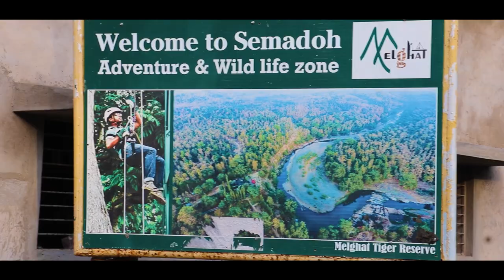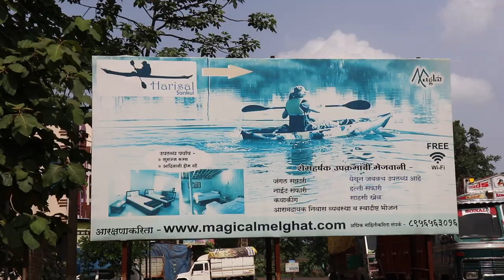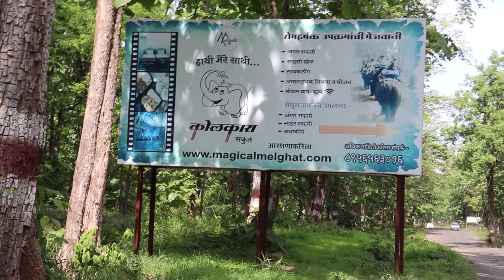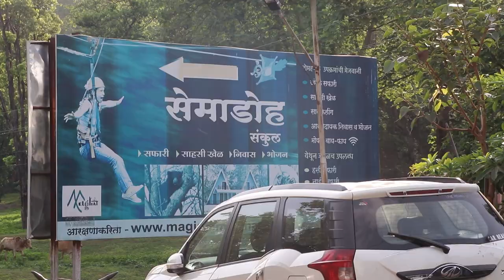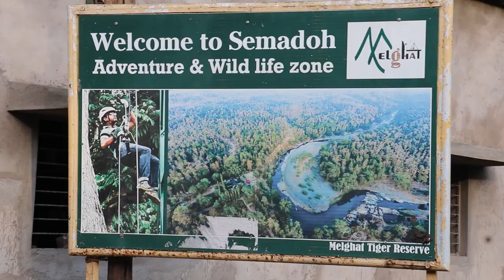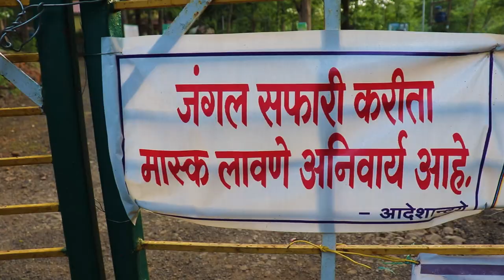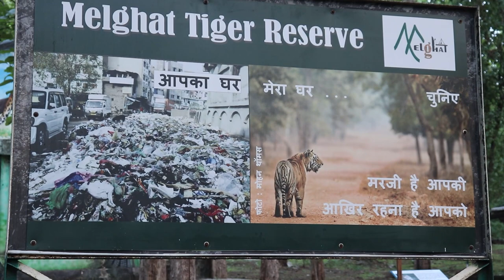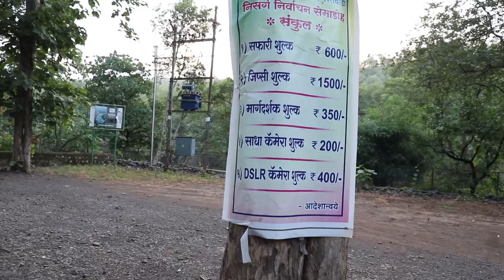Melghat | Melghat Tiger Reserve Safari | Semadoh & Kolkas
melghat is a melghat tiger reserve situated in amravati district in maharashtra . Dharni and Chikhaldara are two major towns in melghat . Waterfall are the best things to see in melghat .  melghat news have covered only few portion of melghat  . melghat waterfall are best to see in jungle safaries in melghat which is melghat tiger reserve safari . Kolkas provides Elephant ride aswell kolkas melghat . Semadoh is near from chikhaldara and provides semadoh jungle safari In vidarbha Melghat is very famous hill station . Dharkhora waterfall is a highest waterfall in melghat . Semadoh and chikhaldara are must visit places in melghat tiger reserve .